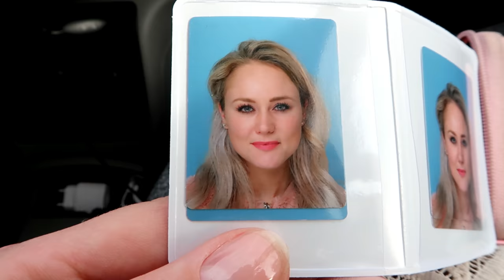Vlog || # 34 || ZE GAAT ECHT WEG